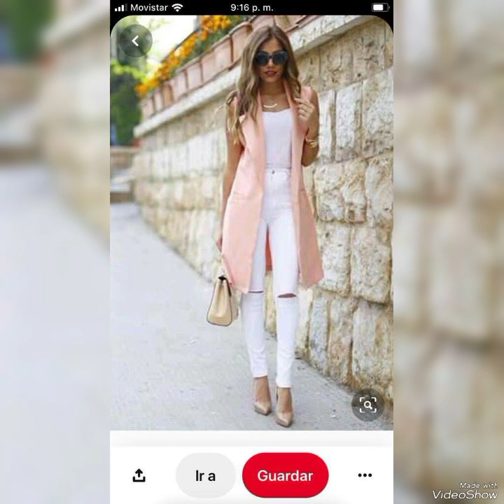What are all the codes in dress to impress/ Stylish fashion trends